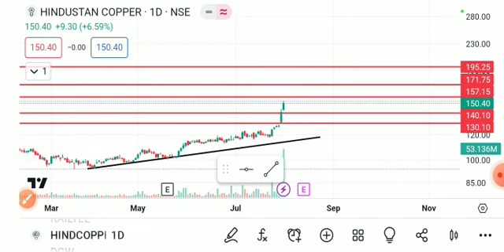HINDUSTAN COPPER SHARE LATEST NEWS TODAY, HINDUSTAN COPPER ANALYSIS,HINDUSTAN COPPER SHARE BREAKOUT